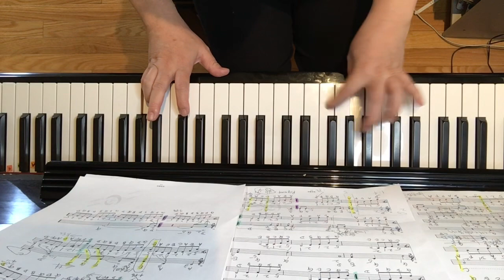弯弯的月亮 (Crescent moon) 20240512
当时这首歌很流行的时候我正在广州工作